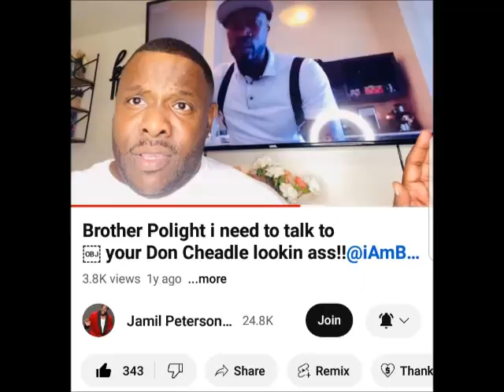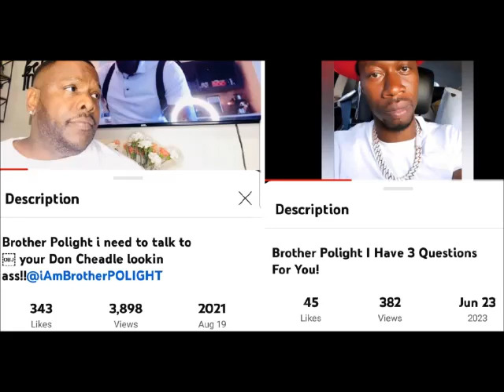Monty Woodgrain CALLED THE POLICE ON JAMIL PETERSON NOW HE STEALZ FROM HIM..THAT'S